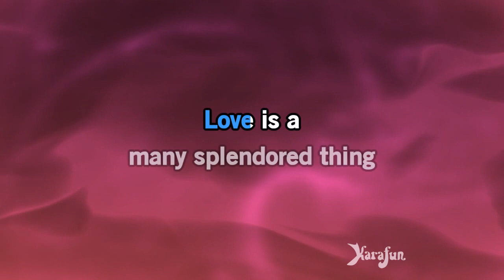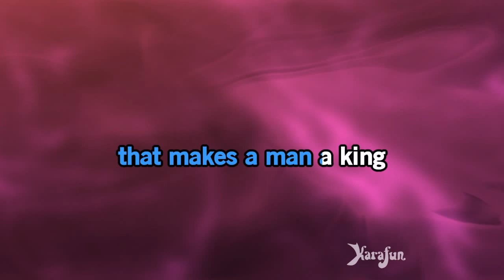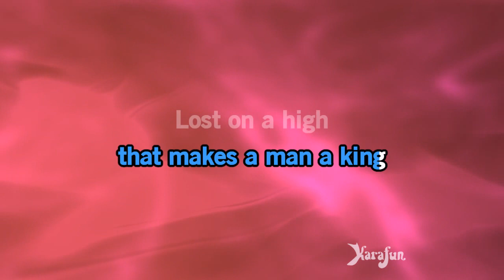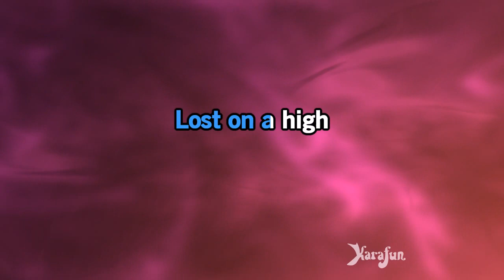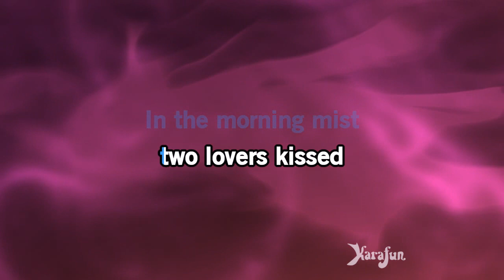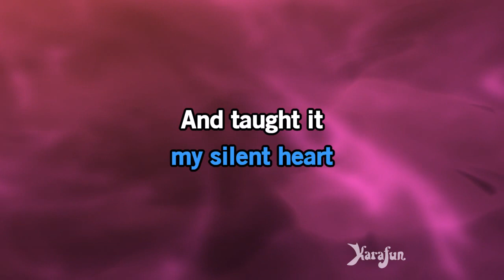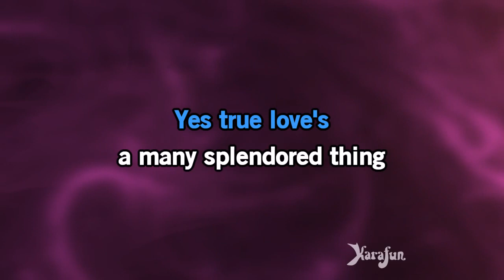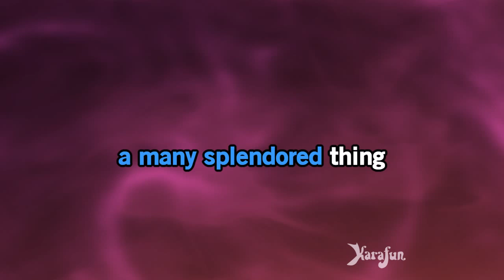Love Is a Many-Splendored Thing - Frank Sinatra | Karaoke Version | KaraFun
ℹ️ This version contains a low volume vocal guide to help you learn the song. The karaoke version without the vocal guide is available This recording is a cover of Love Is a Many-Splendored Thing as made famous by Frank Sinatra. This version is not the original version, and is not performed by Frank Sinatra. This instrumental/playback version contains a vocal guide, the lyrics and backing vocals.